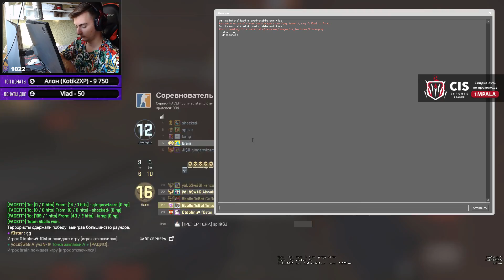1MPALA C НОВЫМ СТАКОМ СМОГЛИ СОБРАТЬСЯ В САМЫЙ НУЖНЫЙ МОМЕНТ НА CIS ESPORTS SEMI-PRO CHAMPIONSHIP